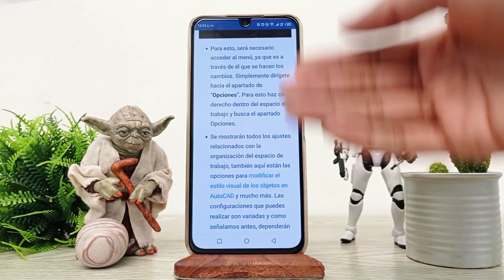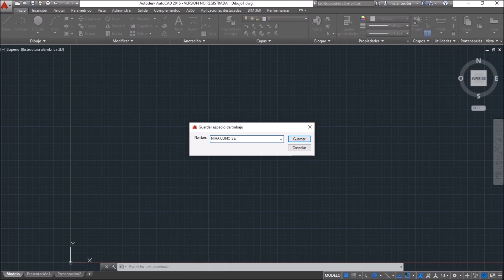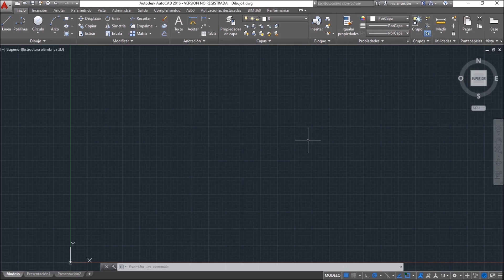Cómo guardar la configuración de la organización del espacio de trabajo en AUTOCAD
En este video te mostramos Cómo guardar la configuración de la organización del espacio de trabajo en AUTOCAD. En este canal encontrarás los mejores tutoriales. ¡No te lo pierdas!